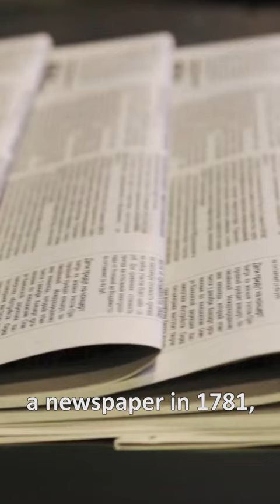Welsh rabbit or Welsh rarebit? | Cheese History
Some people call it Welsh rarebit and others Welsh rabbit. But which is the original name?

Sources
Byrom, John. The Private Journal and Literary Remains of John Bryom. Vol. 1 Part 1. Remains Historical and Literary Connected with the Palatine Counties of Lancaster and Chester XXXII. Manchester: Chetham Society, 1854.
———. The Private Journal and Literary Remains of John Bryom. Vol. 1 Part 2. Remains Historical and Literary Connected with the Palatine Counties of Lancaster and Chester XXXIV. Manchester: Chetham Society, 1855.
Davidson, Allan. The Oxford Companion to Food. 3rd ed. Oxford: Oxford University Press, 2014.
Oxford English, Dictionary. Welsh Rarebit, N. Oxford University Press, 2023.